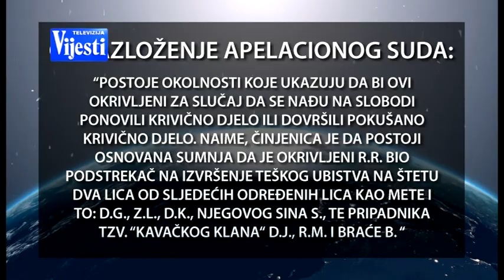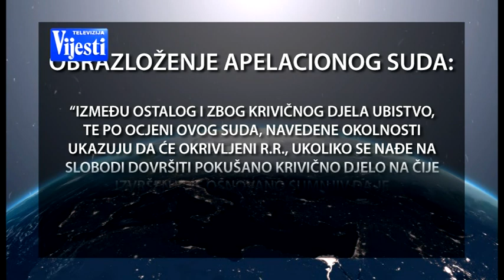ISTRAGA RANKO RADULOVIC